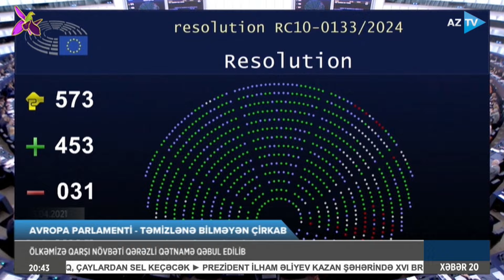Aİ-dən Azərbaycana qarşı sərsəm qətnamə: Qərb yenə vərdiş etdiyi alətə əl atdı